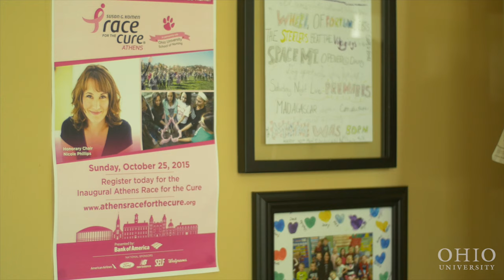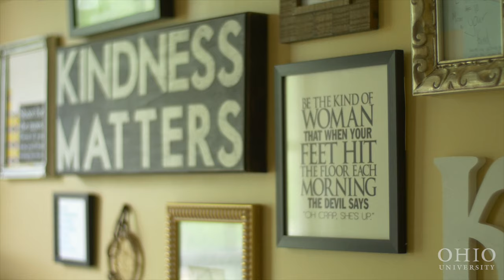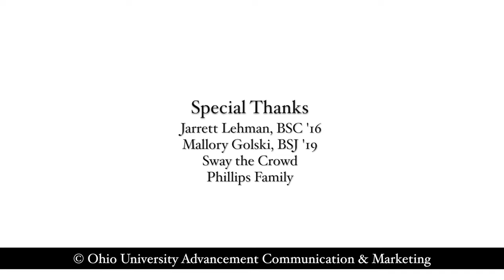Team Phillips Battles Breast Cancer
Nicole Phillips, wife of Ohio University Men’s Basketball Head Coach Saul Phillips, and their three children were floored with her breast cancer diagnosis. It came less than a year after they moved to Athens, OH to take the Bobcats’ coaching post. Team Phillips’ journey is a unique and powerful example that it takes an entire community to beat the odds. Video created by Hailee Tavoian, Associate Director of Strategy, Advancement Communication & Marketing.